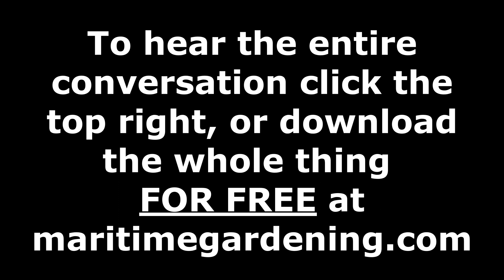How Different Gardening Techniques Affect the Soil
In this excerpt from my conversation with Robert Pavlis explains how tilling, mulching, raised beds, Cover crops and Companion planting affect the soil.

It's November 2021 and for many of us in the Northern Hemisphere this is our last chance to do any work in the garden before the soil starts to freeze. For me - this is the time to work with your soil, and thankfully we have author, teacher, master gardener, man of science and myth-buster Robert Pavlis - fresh off writing his new book: "Soil Science for Gardeners" - to help us improve our understanding of how we can identify soil problems, and then what to do about them.

Robert's published books:
Blogs: Garden Myths and Garden Fundamentals
Robert's YouTube Channel: Garden Fundamentals
Robert's Facebook Groups: Garden Fundamentals and Building Natural Ponds